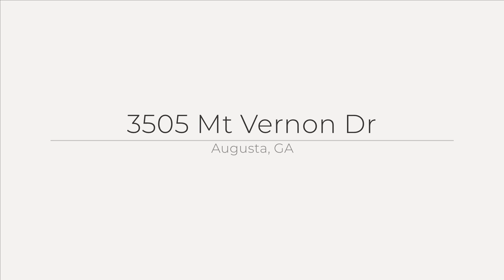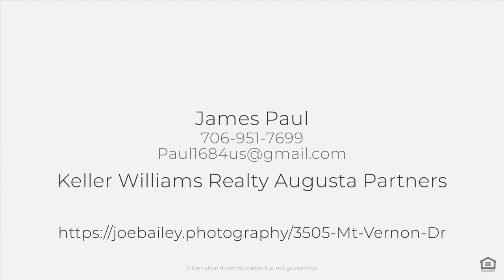3505 Mt Vernon Dr, Augusta, GA